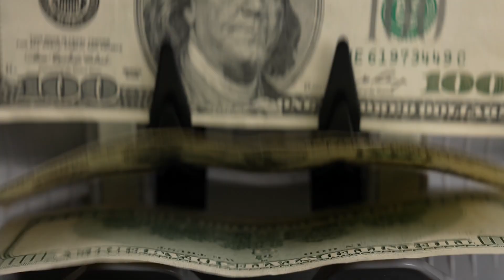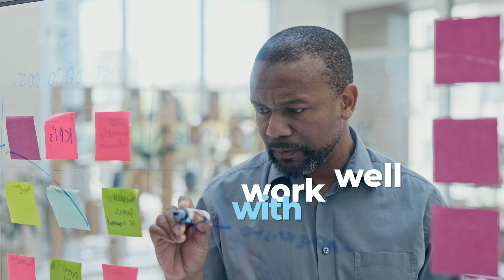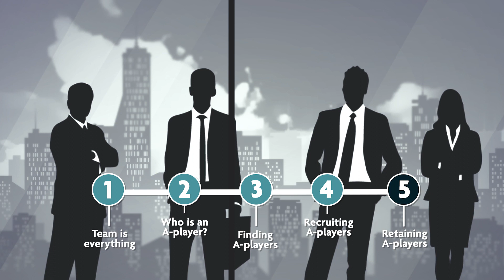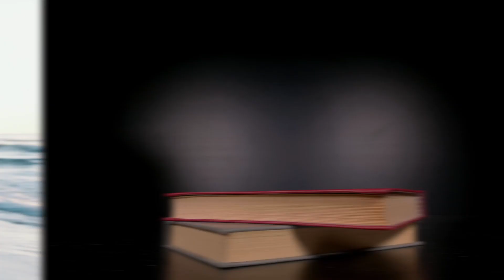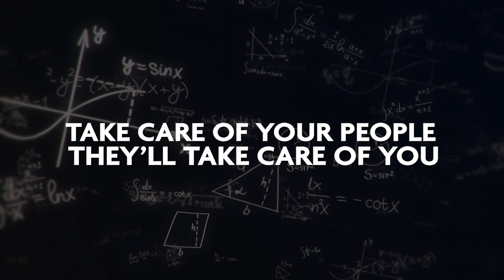How I Made $65 Million With a People-First Culture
🥋 Access my free course:
📣 The 5 Questions:
Nick Fury Took 4 Years to assemble the Avengers.

Because putting together a team of A-players isn’t easy.

Your first hires can give your business wings or bury it 50 feet underground.

Learn how to put together your A-team.